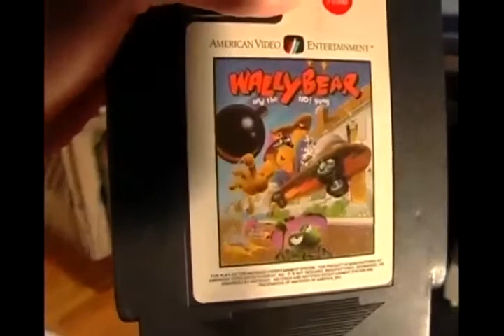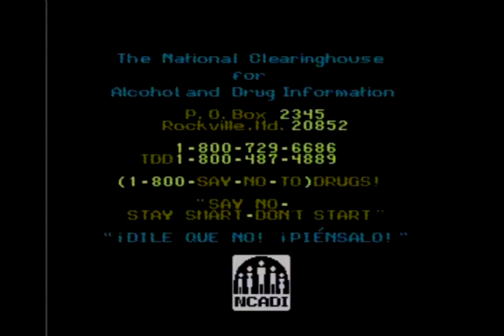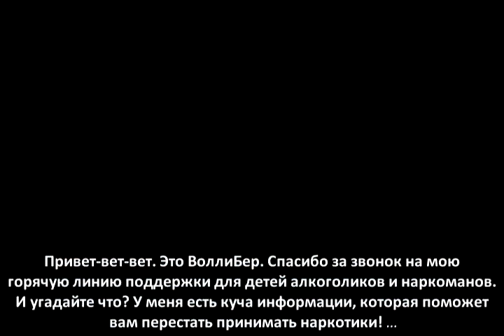#008 Wally Bear and the No! Gang